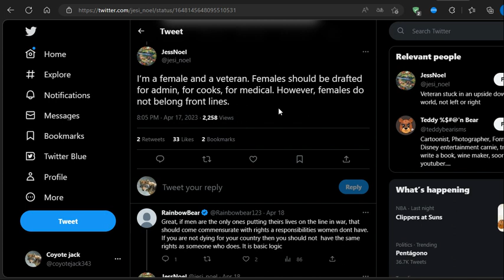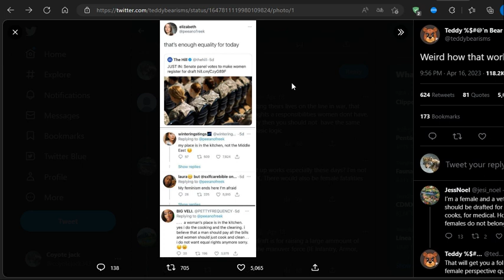Women double standars